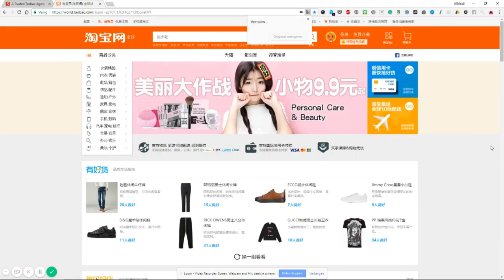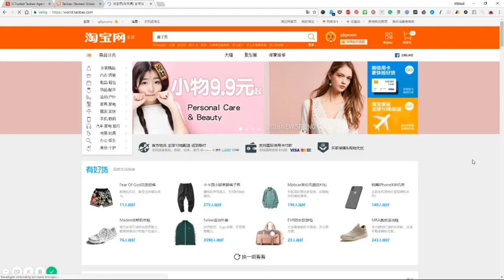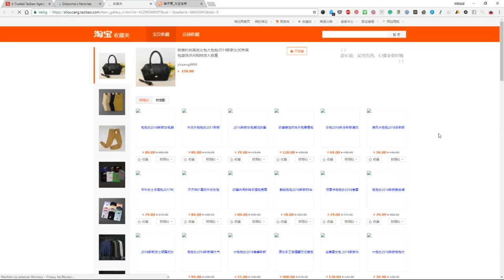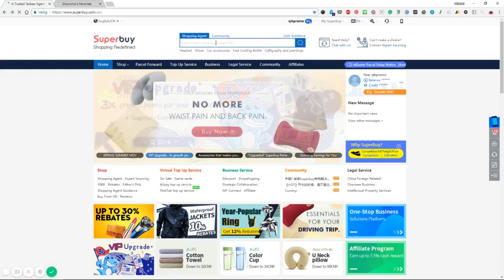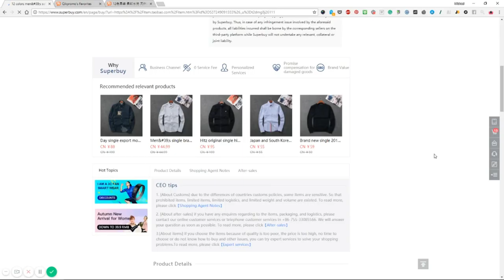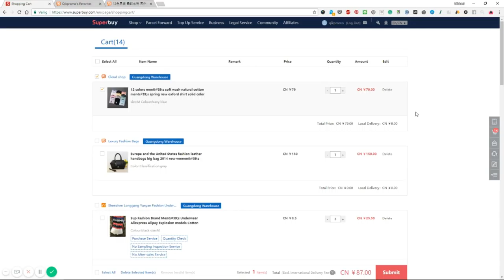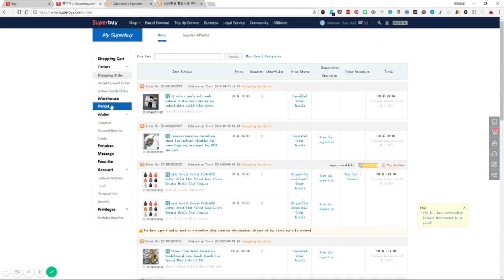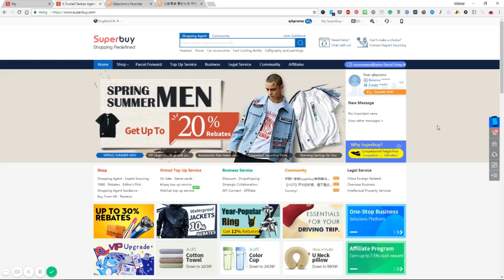TaoBao tutorial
How to shop on TaoBao, how can you use TaoBao for your shopping addiction.